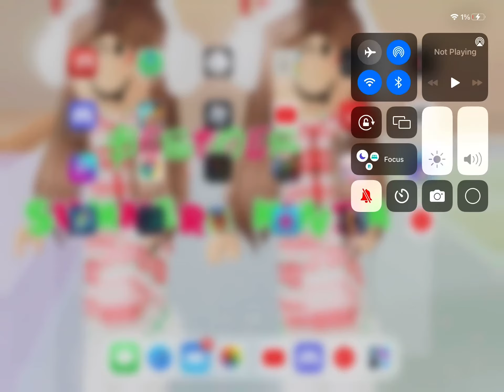Anybody wanna run this channel either m like a duo channel?